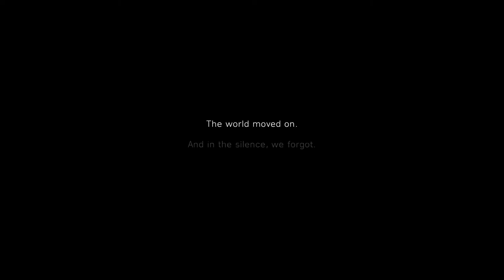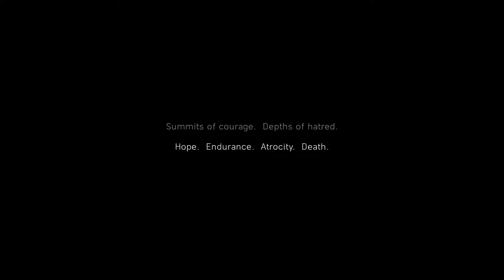BATTLEFIELD 5 - My Country Calling - War Stories - No Commantary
Battlefield 5 - War Stories - My Country Calling - No Commentary

► Or use ORDINARYJOSH as Support Creator in the EPIC GAMES STORE

RIG :

►AsRock Fatal1ty Performance
►MSI GeForce RTX 2070 Gaming Z 8Gb OC
►16Gb HyperX Fury Black
►Samsung 860 EVO 500GB (SSD)
►WD 1TB Blue (Storage)
►Corsair RM750w Gold

►Corsair K70 Lux (Cherry MX RED)
►Razer Nage Chroma